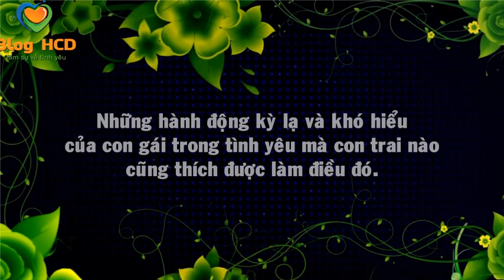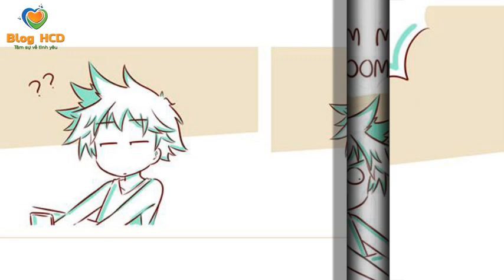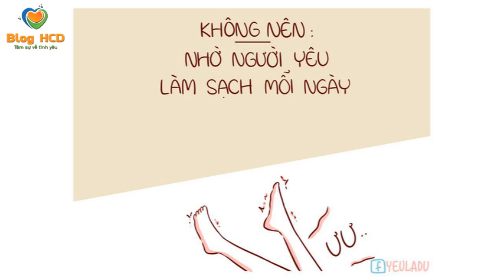Những Hành Động Biến Thái của con gái thật BÁ ĐẠO - Yêu là Đủ P.17 | Blog HCĐ ✔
Những Hành Động Biến Thái của con gái thật BÁ ĐẠO  - Yêu là Đủ P.17

👸 Tác giả: Yêu Là Đủ